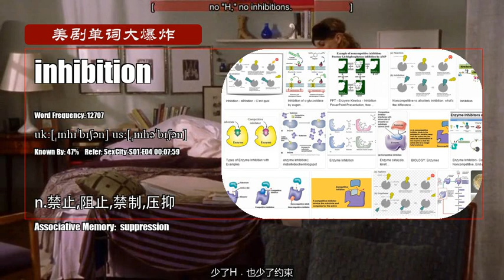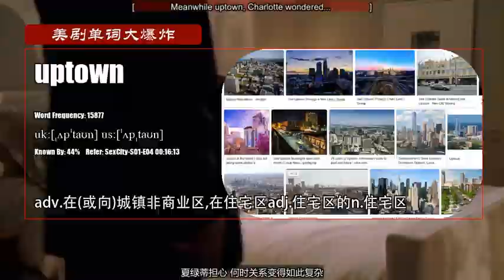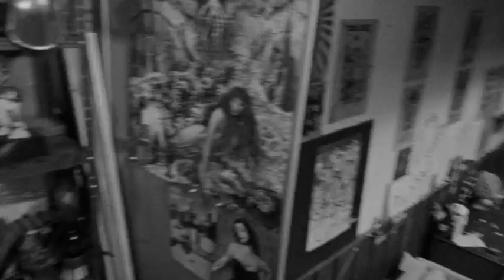S01E04_C【欲望都市 Sex and the City】Vocabulary 美剧单词大爆炸高级版